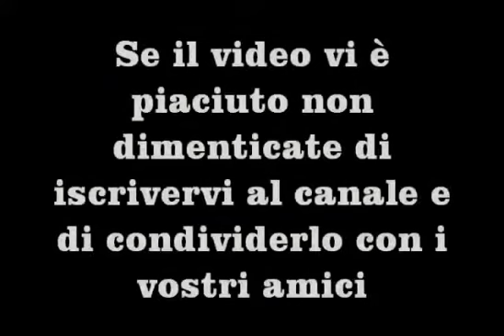Puntata n°1 - Ragionamenti sulle possibilità di impiego in campo musicale